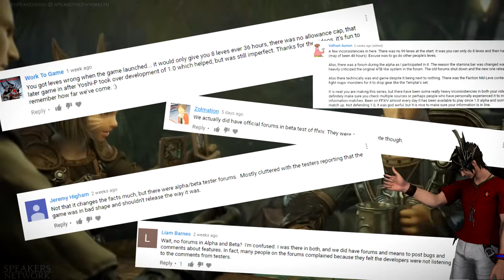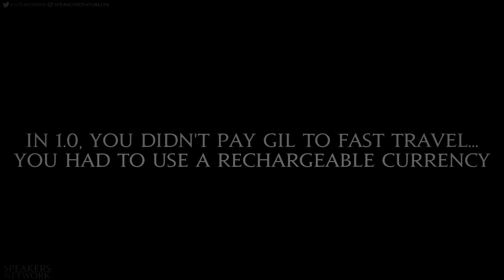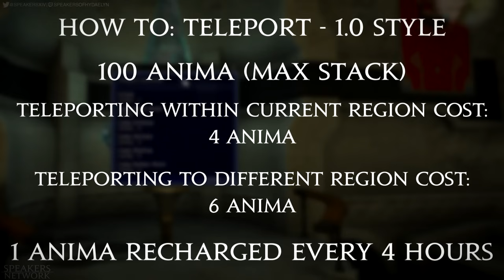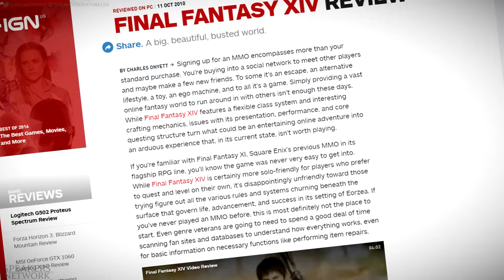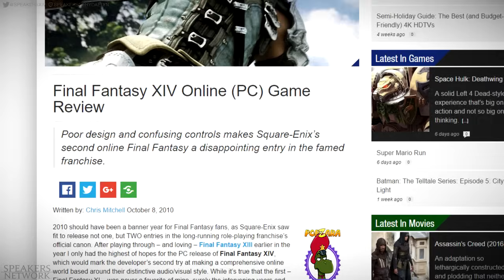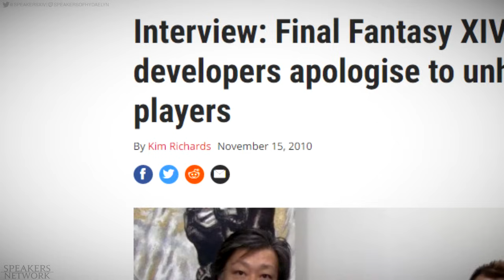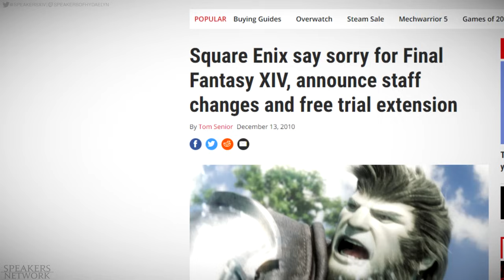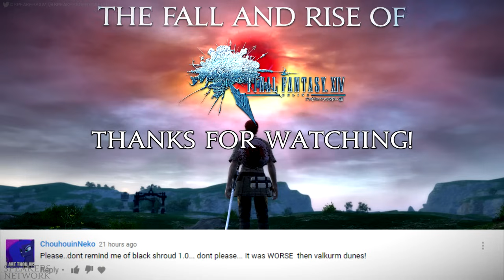The Fall and Rise of Final Fantasy XIV | Episode Three | A Realm in Peril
If you haven't watched episode 1 and/or 2, you can do so